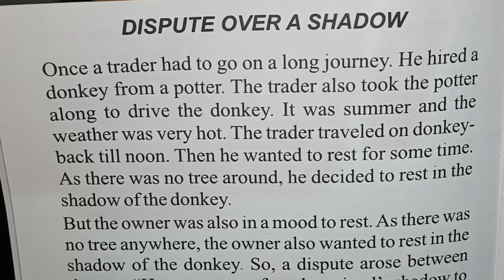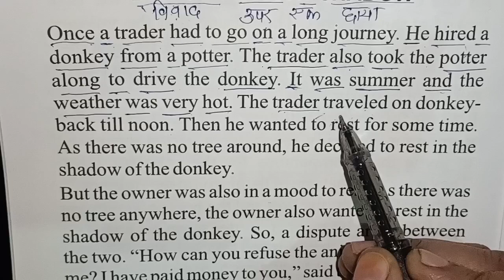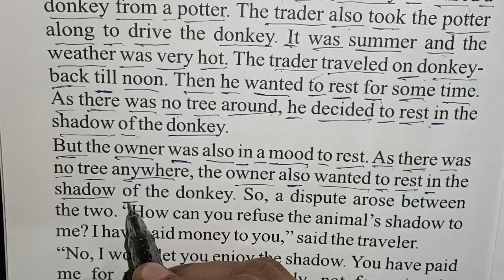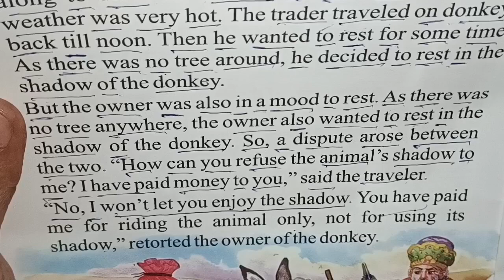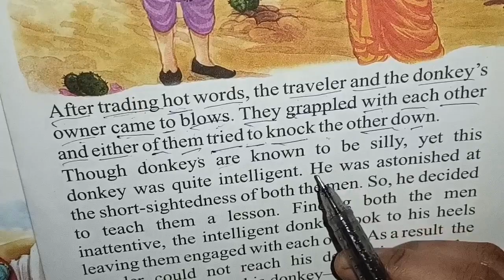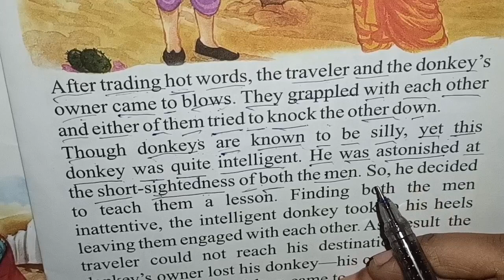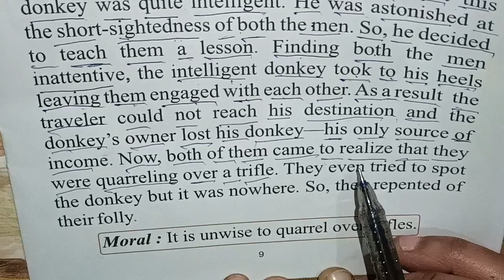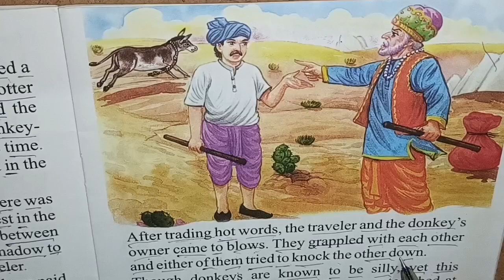Learn and Speak English||Translation || English Reading Practice | Learning English||Best Education